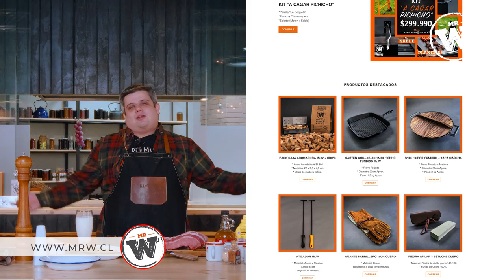Baby Back Ribs al Horno - Mr Wagyu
Hace mucho rato andaba con ganas de hacer esta preparación una receta simple pero muy sabrosa, donde le agregamos ese  toque a ahumado al costillar sin necesidad de un ahumador,  y sabemos que quedo bien, cuando se despega solo del hueso y la resistencia de mascada es mínima... el acompañamiento es una oda al queso, tres tipos diferentes de queso para armar un "Mac and Cheese" increíble, y para rematar le pusimos unos crutones de tocino, la verdad se podría decir que son chicharrones jajaja.
Todo desde mi cocina, desde el Res en la Gran Arena Monticello.

Atrévanse a prepararlo...

Ya dejemos de lesear y vamos a gozar de esta preparación.

Si te gustan las poleras, la coqueta o las otras cosas que uso en mis videos, las encuentras en mi página web o en el Instagram de la marca…

Kangkawe

-- Locales--
Santiago, Tobalaba 4507
Santiago, Av. Las Condes 7430, loc 2.
Concepción, Camila Melo Nº 214
Los Ángeles Av. Gabriela Mistral 881 – Pueblito Siglo XXI
Temuco, Av. San Martín Nº 0301
Osorno, Barros Arana 1350, local 8
Puerto Varas, Centro Comercial Doña Ema, local 51
Angol, Av. O’Higgins 1677, Local 3

--Distribuidores--
Antofagasta, Eat Meat, Galleguillos Lorca 1332
Antofagasta, Emporio del Asador, Av. Angamos 0492, Local 1
Antofagasta, Emporio del Asador Pedro Aguirre Cerda 10655
Calama, Boutique del Asador, Avenida La Paz 180, Calama
Copiapo, Casa de la Carne Premium, Los Carreras 3131 Local 5
La Serena, Casa de la Carne, Juan Fernandez Larraguibel 1430
Coquimbo, Bodega del Chivato, Av La Cantera 1902
Ovalle, Cuatro Cortes, Tangue 286
La Cruz, Carnes Mr Black, 21 De Mayo  5424
Maitencillo, Entrecot Premium, Ruta F 30 Km 38 Supermercado Omar Local 05.
Concón, Almacen Parrillero El Hogar, Av. Concon Reñaca 110, Local 4,
Reñaca, Carnes Beefeaters, Edmundo Eluchans  1850, local N8
Viña del Mar, Corte Premium Viña, 4 Norte entre 2 y 3 Poniente Nº 440 Local 4
Curauma, La Tierra del Fuego, Av. Curauma Norte 2961, Local 10
Lo Barnechea, Mercado Patache Gourmet, El Rodeo 13350
Vitacura, Meatme, Av. Vitacura 5447
La Florida, Smoked Meat, Rojas Magallanes 3638, local 5
Talagante, La Bodega del Asador, Balmaceda 7022
Pirque, Tomahawk Premium, Ramón Subercaseaux 560
Buín, Emporio del Asador, José Joaquín Pérez 115
Pudahuel, De los Valles, Av. Las Flores 20217, local 25
Isla de Maipo, La Bodega del Asador, Santalices 708 Local 2
Huechuraba, Roble Alto, Av Pedro Fontova 7280
San Bernardo, Casa Entrañable, Camino Padre Hurtado 18154 Local 6
Puente Alto, La Carne Boutique Chile, Coquimbo 2613
San Miguel, La Carne Boutique Chile, Octava Avenida 1202 Local 2
La Florida, La Carne Boutique Chile, Rojas Magallanes 61
Providencia, Carnes Sieben, Manuel Montt 754 Local 3
Rancagua, Machalí, Corte Premium, Noche de San Juan 1, Boulevar Santa Sofia, Local 5 y 25
Talca, Punto Parrillero, 5 Norte 34 Oriente Local 4, Stripcenter Puerto Talca.
San Fernando, La Boutique de carnes San  Fernando, Av Manzo de Velasco 1009 Local 5
Santa Cruz, Machalí, Spiedo Carnes Premium, LT A 1 B-C La Viña Chomedague
Linares, Premium Meat, Av. Coronel de Artillería Luis Carrera 1197 Local 3
Valdivia, Los Baguales, Picarte 1520